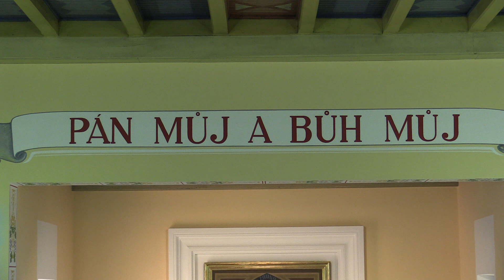VACENOVICE-SLOVÁCKÉ HODY 2019, neděle 6.října (v kostele při mši-Vacenovští muzikanti na chóru)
-6.října, 10.30 hodin, kostel ve Vacenovicích (Kyjovsko)